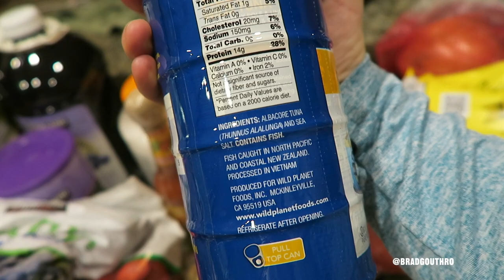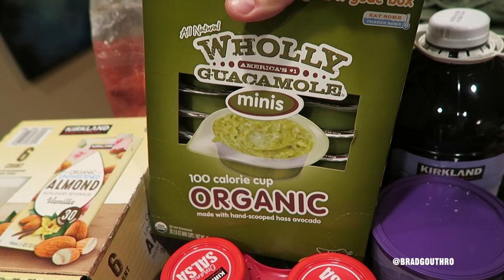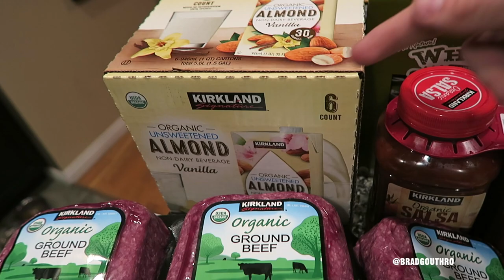Huge Costco Grocery Shopping Haul | Tour Of Our Live Lean Office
In this episode of Live Lean Life Vlog Ep. 046, we're diving into our recent healthy Costco grocery haul while also giving you an exclusive tour of our new Live Lean office.

Vlog Timestamps:
00:00 Introduction
01:22 Why We Don’t Need A Car
02:10 Tour Of Our Live Lean Office
04:05 We're Hiring
06:24 Huge Costco Grocery Shopping Haul

Another grocery haul video for you with Live Lean approved muscle building and fat burning foods! I also take you for a tour of my new office and talk about the future growth of Live Lean TV. Are you a video editor? Lets talk!

We Are Getting Rid Of Our Car:
Discover why we're ditching our car and embracing the "no car life" in downtown San Diego, where everything we need is within walking distance.

Live Lean Office Tour:
Take a peek into our sleek Live Lean office space located in a WeWork building. From my private office to the co-working spaces and amenities, you'll see where the Live Lean magic happens.

Hiring New Live Lean Employees:
As Live Lean TV grows, we're on the lookout for new team members, including fitness coaches and video interns. Find out how you can join the Live Lean team and be a part of our mission to help others live healthier lives.

Costco Grocery Haul Contest:
Get a rundown of our latest Costco grocery haul and participate in our contest to guess the total cost of the haul. The winner will receive a copy of our Live Lean Cookbook.

With insights into our lifestyle changes, office environment, and grocery haul goodies, this vlog episode is packed with valuable content. Watch, enjoy, and don't forget to enter our contest for a chance to win!